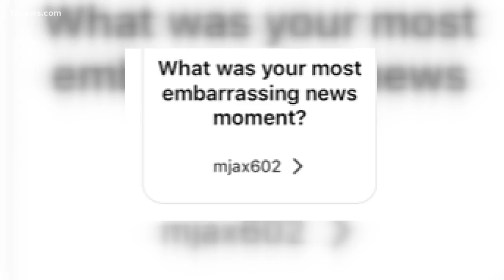Ask Caribe: What was your most embarrassing news moment?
You asked, she answered. Caribe recounts her most embarrassing moment while working in a newsroom.